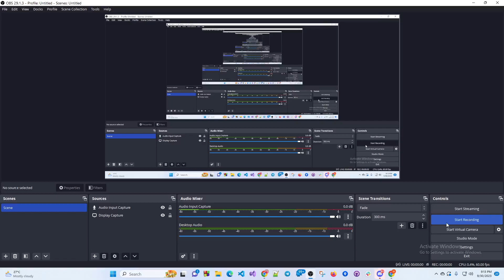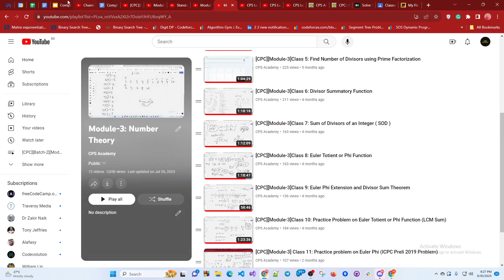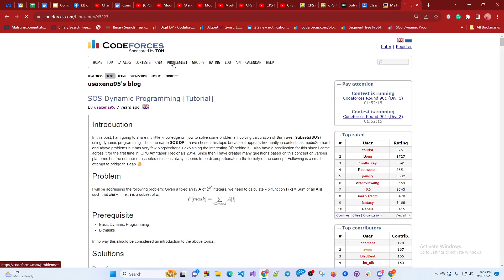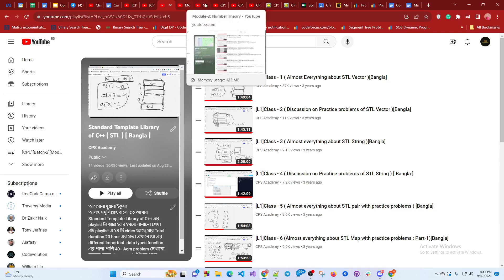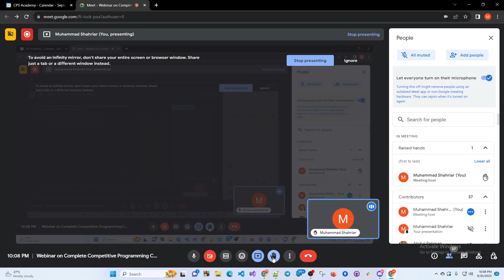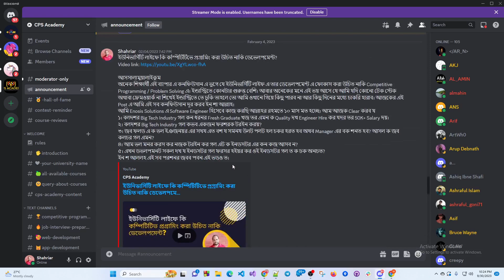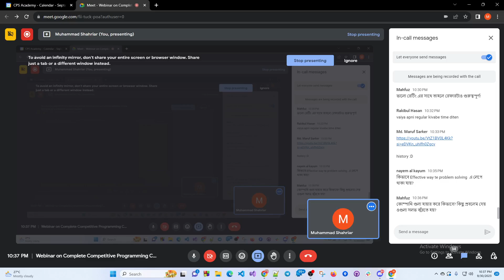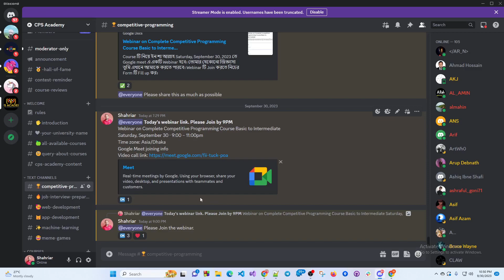QnA Session on Complete Competitive Programming Course Basic to Intermediate Course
আসসালামুয়ালাইকুম
Complete Competitive Programming Course Basic to Intermediate
Batch-2 2nd Admission

CPS Academy এর Complete Competitive Programming Course এর Module-1: Basic C/C++ and Problem solving শেষের দিকে। সামনে ইন শা আল্লাহ্‌ Module:2 Basic algo ds and Module-3: Number theory এর Live class শুরু হবে। তাই Batch-2 তে আমরা আবার Admission নিচ্ছি। তাই CPS Academy এর সব Competitive Programming Course একসাথে (যার Total ফি ৮২০০/-) Enroll করতে পারবে সুধু মাত্র ৩৫০০/- দিয়ে। তবে ৩৫০০/- এ Offer November এর ১০ তারিখ পর্যন্ত এর পর ফি হবে ৫০০০/-. So Hurry up guys. ইন শা আল্লাহ্‌ Class শুরু হবে 16, November 2023 থেকে। এখনই Enroll করলে পাচ্ছ আগের  Batch এর Class গুলির Video. তাই Enroll করার সাথে সাথে Course শুরু করে দিতে পারবে।

Live class 40টি (৫ মাস),
Duration 200 hour
200+ Problem-solving
8 Programming Contest

Content সব শেষ করতে তোমার লাগবে ১.৫ বছর ইন শা আল্লাহ্‌।

কেন CPS Academy? কারন আমাদের আছে True Success Proof.
1 Expert ( 1600 Rated )
9 Specialist ( 1400 Rated )
33 Pupils (1200 Rated )
6 Students in BD Big Tech

Module-1: Basic C/C++ Programming and Problem-solving (Video Course, 25 class videos):
Basic C and C++ ( if-else, loop, array, string, function)
complexity analysis
brouteforce, greedy, constructive
built-in functions of C/C++

Module-2: Basic Data structure (20 classes Live) :
partial sum, sliding window, range sum query, recursion, sorting,
PBDS, binary search, bisection (integer and fraction), the lower and upper bound, sliding windows (range sum query)

Module-3: Number theory (15 class Live) :
number theory

(Level2 and 3) : Graph, Dynamic Programming, and Data Structure Video Course (55 hours) :
Graph: DFS, BFS, Tree, Dijkstra, Floyd Warshal, Bellman-Ford, Minimum Spanning Tree,
Dynamic Programming: 0-1Knapsack, Coin change, DP Solution Print, LIS, LCS, Digit DP,
Data Structure: DSU, Segment tree, Lazy Propagation, Merge Sort Tree.
That means a Complete Competitive Programming Package in only 3500/-  Course Enroll করার জন্য আমাদের page এ Message দাও।

Please hurry up. যারা Course enroll করবে তাদের আগে Module-1 এর Video গুলি শেষ করতে হবে তার পর STL series এর Video গুলি। আর এগুলা করা লাগবে তোমার 16, November এর আগে। So Hurry up.